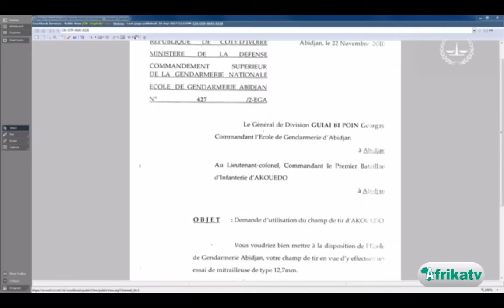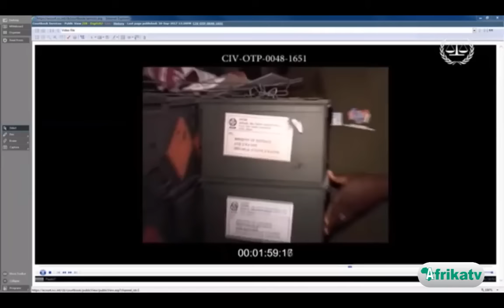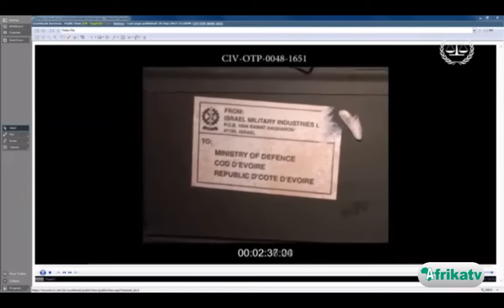PROCES GBAGBO BLE GOUDE 2ème journée d'audition pour Philippe Mangou (partie 2)